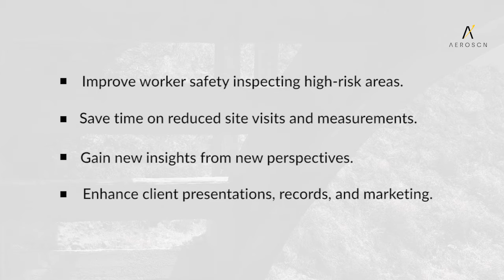Gold Creek Bridge 3D Model Overview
Utilizing drone imagery and expert analysis to create an accurate 3D model of historic Gold Creek Bridge in Folsom, California.